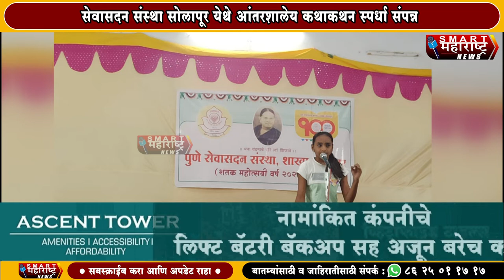सेवासदन संस्था सोलापूर येथे आंतरशालेय कथाकथन स्पर्धा संपन्न